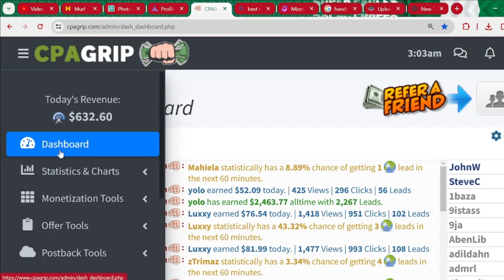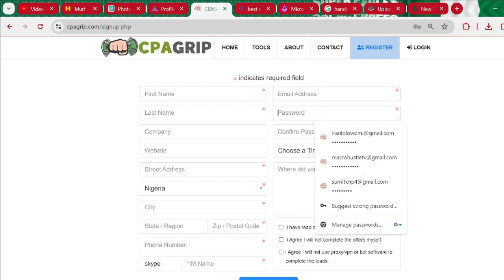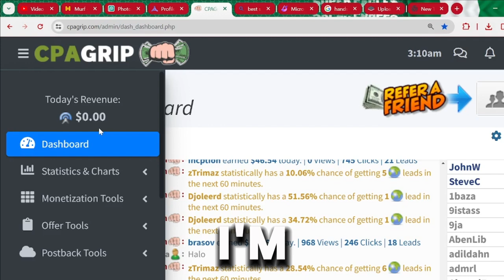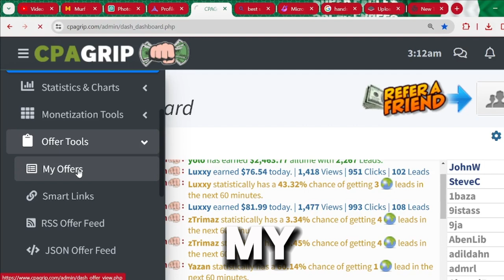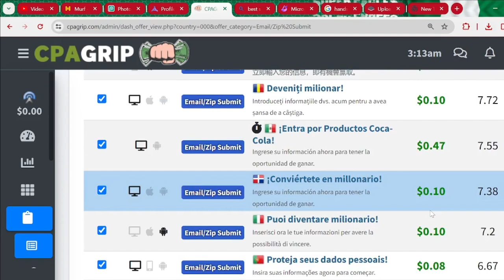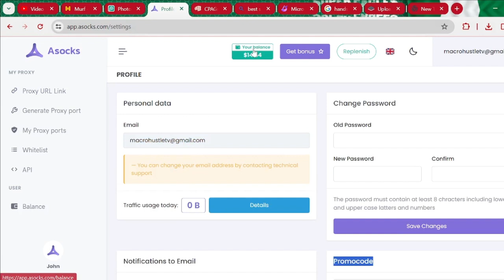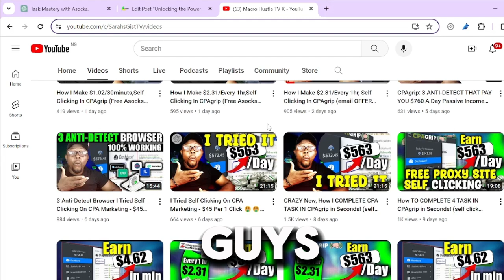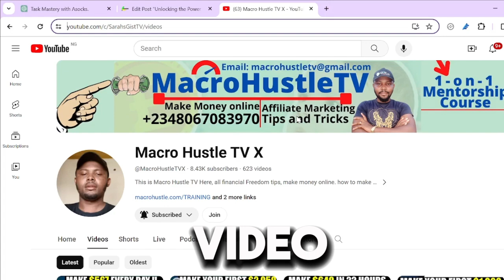How I Make MONEY ONLINE, Self Clicking On CPAgrip (CPA Marketing 2024)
IGNORE THESE:
cpa marketing
cpa marketing for beginners
cpagrip tutorial
cpagrip content locker
cpa grip
cpagrip content locker tutorial
Cpabuild
Cpagrip
Cpa Marketing
content locker